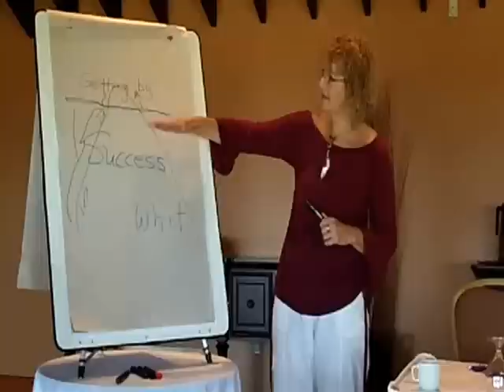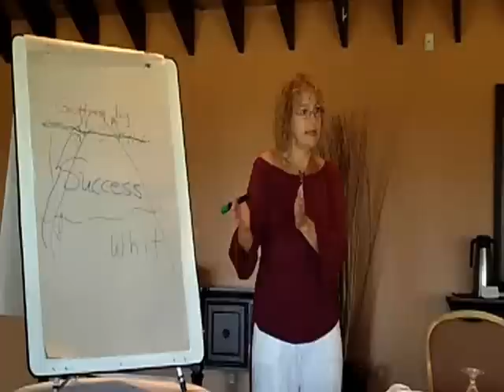Professional Business Coaching: Sacrifice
It's also sacrifice. It's not something that I want you to do 12 months of the year, but every once in a while, this is what it takes to get this dropped down here somewhere. So we want that gone. Sometimes that's what it takes. So we've got to strengthen our foundation. If you look at the foundation of a house and you've got some bricks that are cracking and then crumbling and then they're falling right out, well, then you don't have a very strong foundation to be able to even live on, even get buy on, let alone grow on. So you need to strengthen that foundation, and you have to do whatever the hell it takes. Sometimes it's sacrificing family time for a month. That's a sacrifice that you're making as well, because now you're becoming the "single mom".

If it's only temporary -- and then, you've got to compensate by taking more time off to re-strengthen the family and the couple, and especially take couple time. Which is great that you're here without your kids. I was hoping to meet them, but it's great that you're here without your kids so you've got some couple time.

"Professional Business Coaching" "Professional Coaching" "business coaching"